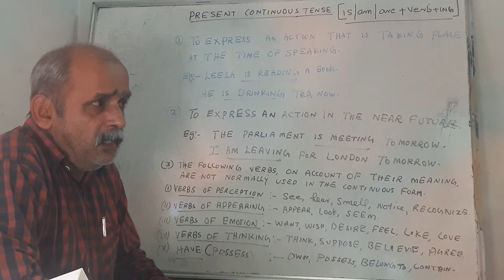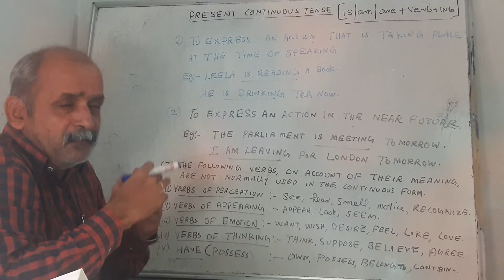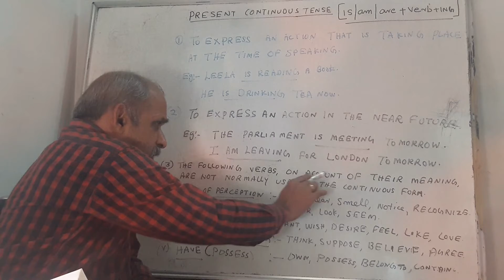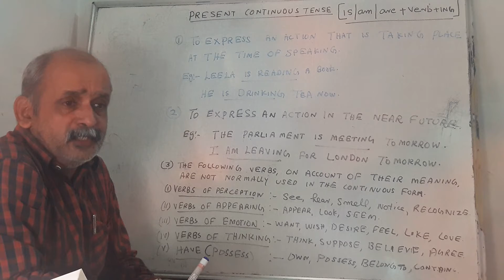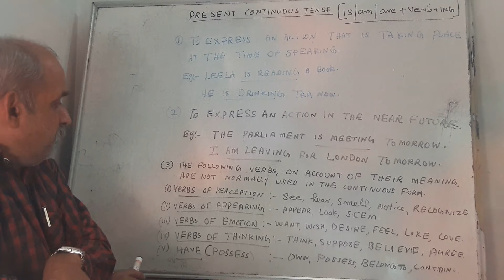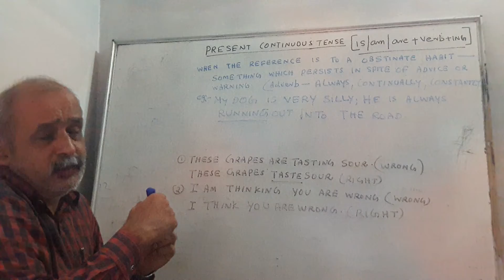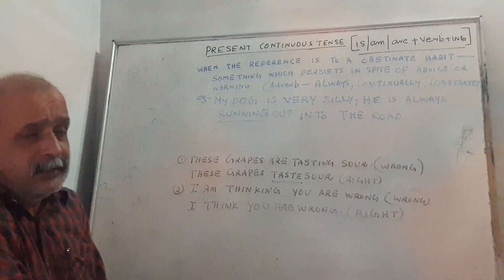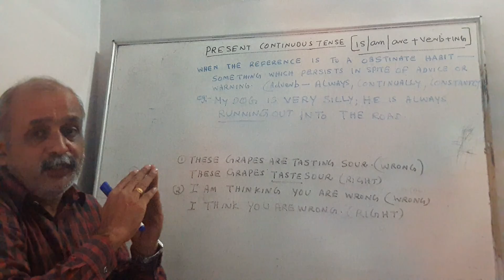Tenses - Lecture 2 - Present continuous tense.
This is a simple video about present continuous tense, its usage and structure with examples.